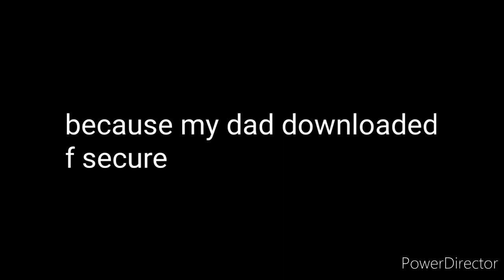important news about my challenges....